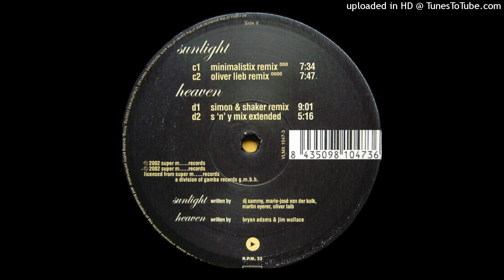DJ Sammy Dp - Sunlight (Minimalistix Remix) (2002)